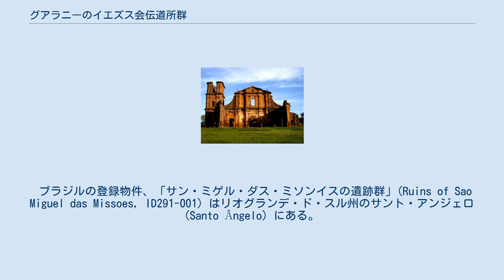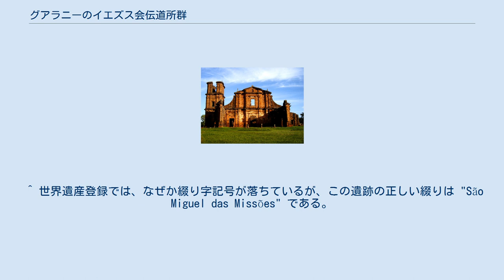グアラニーのイエズス会伝道所群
グアラニーのイエズス会伝道所群（グアラニーのイエズスかいでんどうしょぐん）は、ブラジルとアルゼンチンにまたがるユネスコの世界遺産登録物件。
 17世紀初頭にグアラニー族への伝道を開始したイエズス会は、グアラニーのキリスト教化を進めるための拠点として、いくつもの伝道所（伝道用の集落）を築いた。
これは、同時に平和な理想郷の形成も企図したものであって、プランテーションなどでの強制労働や奴隷狩りから逃れた先住民たちも匿った。
 グアラニー族が住む現ブラジル南部、アルゼンチン北部、パラグアイ南部などには、いくつもの伝道所が築かれ、共同体での生活が営まれていた。
しかし、1767年にスペイン王カルロス3世が発した、アメリカ大陸からのイエズス会追放令によって、伝道所の共同体生活は崩壊した。
 ブラジルの登録物件、「サン・ミゲル・ダス・ミソンイスの遺跡群」(Ruins of Sao Miguel das Missoes, ID291-001) はリオグランデ・ド・スル州のサント・アンジェロ (Santo Ângelo) にある。
 登録されている4つの物件は、いずれもミシオネス州内にある。
 1983年にブラジルのサン・ミゲル・ダス・ミソンイスが単独で登録された。
登録名はそのまま「サン・ミゲル・ダス・ミソンイスの遺跡群」(The ruins of Sao Miguel das Missoes, ID 275) とされた。
 翌年にアルゼンチンの関連4施設が「グアラニーのイエズス会伝道施設群」として新たに登録 (ID291) されるとともに、前年登録されていたブラジルの遺跡もここに含まれることとなった。
 ただし、現在のユネスコ世界遺産センターの扱いでは、事実上「サン・ミゲル・ダス・ミソンイス遺跡」を拡大登録したものとして扱われている。
 ^ 世界遺産登録では、なぜか綴り字記号が落ちているが、この遺跡の正しい綴りは "São Miguel das Missões" である。
 ^ 全体の登録物件名では「ラ」が脱落しているが、登録物件の個別IDではきちんと「ラ」が付いている。
 ^ 第8回世界遺産委員会レポートの当該箇所 ^ 世界遺産IDが275bisになっているからである。
ただし、登録物件の個別IDは、ID291の子番号になっている。